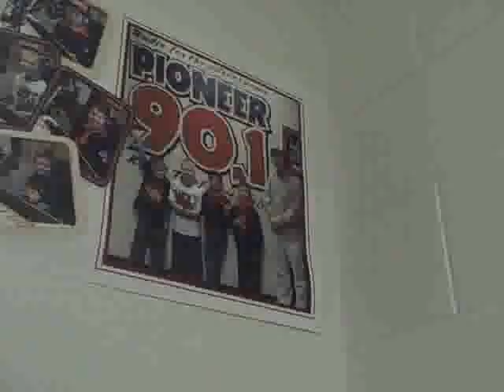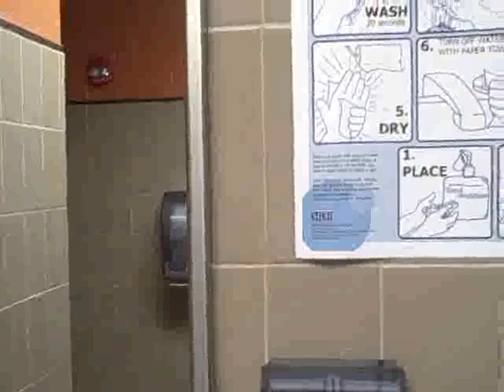MUSIC JURY!!!! FINALE (DAY 9 OF DAILY SUMMER VLOGS) 1/1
In this final Part of Tuesday's Vid, LET'S JUST SAY IT INVOLVES A LITTLE SUPRIZE FOR YOU ALL. YOU GUYS WANTED SOME FUN IN THESE VLOGS, WELL MY FRIENDS TODAY STARTS ALL OF THAT. RATE, COMMENT, & SUB!